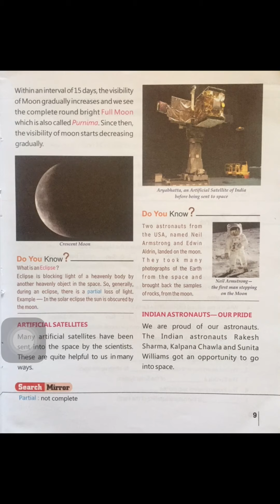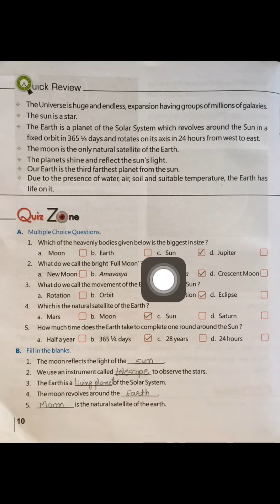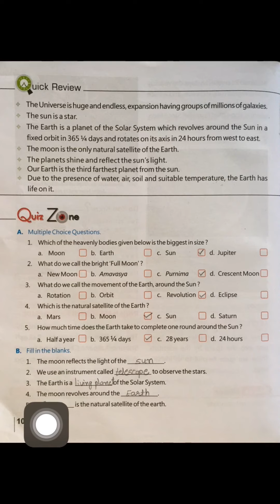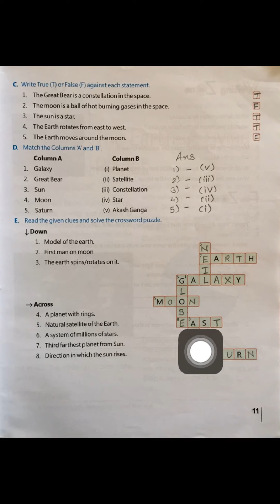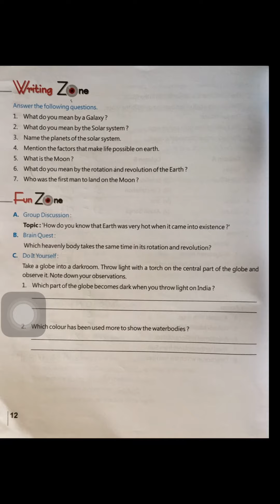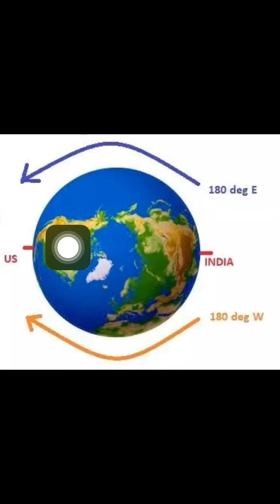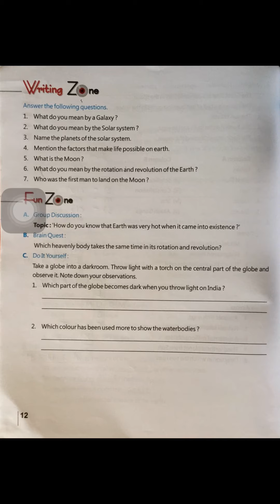Class-3 SS ch-1 Universe and the Earth part-4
Textbook exercises